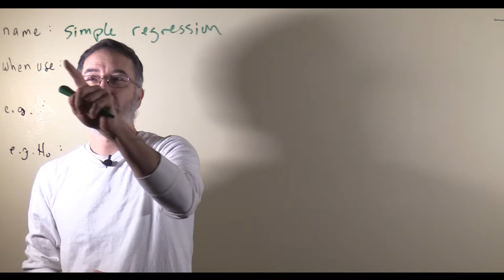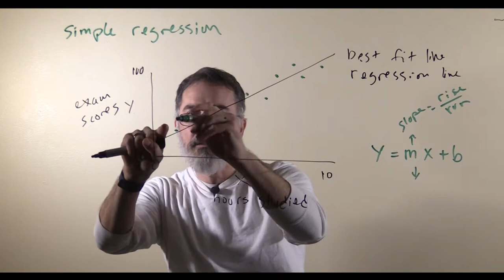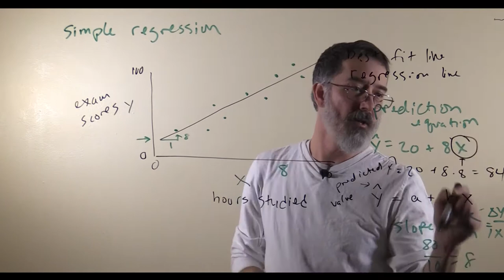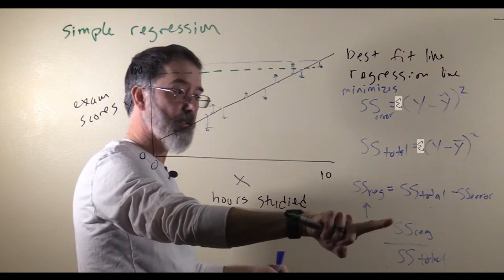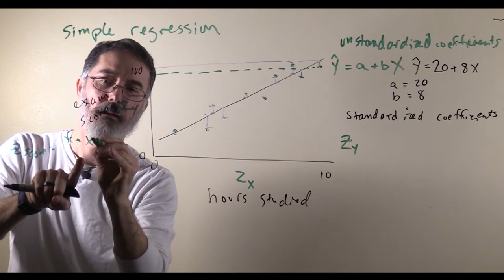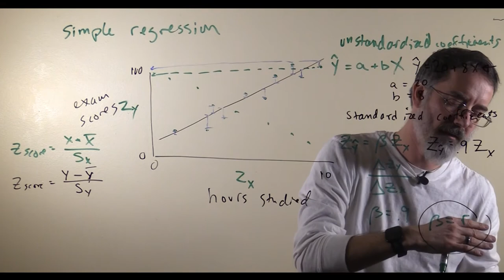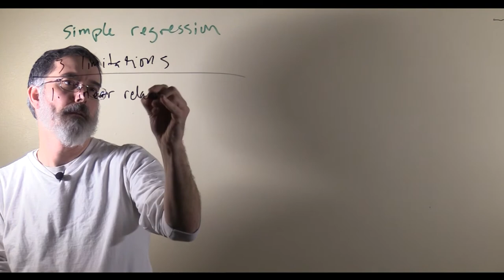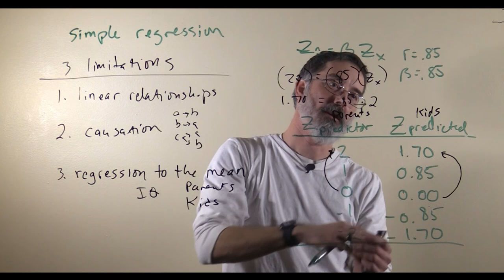video 13.1. simple regression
closed captioning text:
Now, I will talk about a statistical test that is very closely related to correlation, but you can use it for prediction. Overall, the strategy is called "regression." We are going to start with "simple regression," but after we are done with simple regression, we will talk about what is called "multiple regression."

Multiple regression is one of the most useful statistical techniques that there are. It is used in the business world, it is used by scientists, it is really a powerful technique, but we will start out with the simple version. You use simple regression when you have one predictor variable and one outcome variable. The thing that makes it simple, is that you have one predictor variable. If you had more than one predictor, you would be doing multiple regression. The outcome variable should be interval or ratio scale of measure. The predictor variable does not need to be, it can actually be any scale of measure, and it would work out okay.

For example, we might think that how much students study will predict exam grades. So, students who study more hours for an exam would get better grades. The null hypothesis here would be that there is nothing happening. In that case, hours studying is unrelated to (or does not predict) exam grades. I will say studying studying does not predict exam grades. Usually I would have written this null hypothesis with population parameter symbols, but since I have not introduced enough material yet for this regression, we are going to come back to what these null hypotheses look like in a little bit.

Let's consider an example. Let's say we have asked students, ten of them, how many hours they studied for the exam. So we will put that on the bottom. You will call it X. This will be the hours studied, the number of hours they studied for the exam, and we will call this Y, this is the outcome, and this is exam scores. Let's say our results fit our intuitions, where the more students studied, the better exam grades they got. So we will say there is ten students, so one, two, three, four, five, six, seven, eight, nine, ten. So this is a student who studied a lot. Let's say this goes from 0 - 100%, so this is good. This is about 100 here. We will say the number of hours goes from 0 - 10. This is a student who studied, I don't know, nine and a half hours, and got a 99, or 100%. Really did really well on the exam. This person down here studied, maybe, like one hour and failed the exam.

So far this looks a lot like correlation, and we could actually calculate the correlation coefficient of this data, but now we want to switch from just telling if there is a relationship between the two, to using regression. Regression is going to do a little bit more than correlation can. Because it is going to allow us to predict people's scores on exams. If this is what our data looks like, and we run our data through our statistical program, What it is going to do is it is going to tell us the line that best fits through all of that data. This is the "best fit line", also also known as the "regression line". This line, what we can do with it once we have it, is if an eleventh student shows up, and they have studied for 5 hours, given the data that we had from our first 10 students, we can predict that student is going to get about, maybe like an 80%. That is how this regression is going to allow us to predict future observations based on some previous observations that we already have.

You probably remember from high school the equation Y = mX + B This is the equation for a line, and in regression we have a line. Statisticians actually use this same formula, but of course, to make things more complicated they re-label everything. So this, back in the day, this was the slope. Remember, that was the "rise over the run." The rise is how much the the change is this way, for each change going across. That was the slope, and this, that was the intercept. That is where the line crossed over here. Right, but now that we are in statistics, right, I think this might have been algebra, but now what we are going to do is we are going to switch this up a little bit, but the ideas are exactly the same, and call this Y-hat, cute little hat there. So this means it is going to be a predicted value rather than an observed value. It is going to equal "a + bx". So "a" is now the intercept. So "whoop," and "b" is now the slope. But otherwise they are exactly the same as they used to be. So this is still rise over run, and this is still the intercept at the vertical axis. So whenever you do a regression analysis, the result is one of these prediction equations.
[closed captioning text continued in the comments]